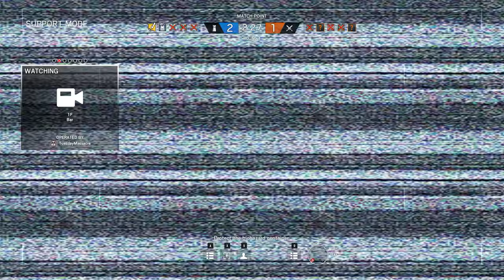Rainbow Six Siege + Part 959 + Club House TDM Secure Area + pcgaming crew